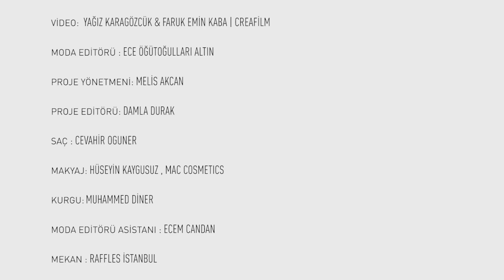Buse Terim ile Güzellik Sohbetleri 2 | Vogue Türkiye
Güzellik ve bakım sırlarını dinlediğimiz Buse Terim, Vogue Türkiye Güzellik ve Wellness Editörü Zeynep Akdoğan’a Braun Silk Epil 9 deneyimini ve kullanım rutinini anlattı.

“Özellikle pandemi döneminde, hızımızı azaltmayacak ve yoğun tempomuz dahilinde bize destek olacak, işimizi kolaylaştıracak ürünlere ihtiyaç duyduğumuzu düşünüyorum. Ben de evde geçirdiğim süreçte daha önce hiç denemediğim şeyleri dener oldum; çünkü dışarıda ihtiyaç duyduğumuz, yaptırdığımız her şeyi artık evde yapabilmeyi, özellikle de güzellik ritüelimiz söz konusu olduğunda kendi kendimize yetebilmeyi öğrendik. O yüzden pratik ve sonuç odaklı bakım ürünleri hayatımda olmazsa olmazlarım.”

Video: Yağız Karagözcük, Faruk Emin Kaba, Creafilm
Moda Editörü: Ece Öğütoğulları Altın
Proje Yönetmeni: Melis Akcan
Proje Editörü: Damla Durak
Saç: Cevahir Oguner
Makyaj: Hüseyin Kaygusuz, MAC Cosmetics
Kurgu: Muhammed Diner
Moda Editörü Asistanı: Ecem Candan
Mekan: Raffles İstanbul